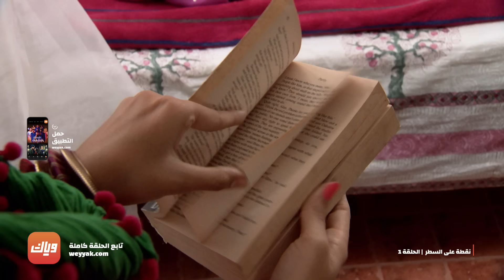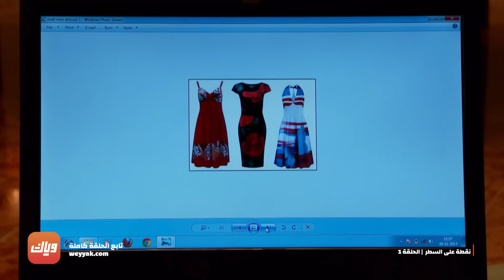مسلسل نقطة على السطر – الحلقة 1 – حلقة كاملة | وياك